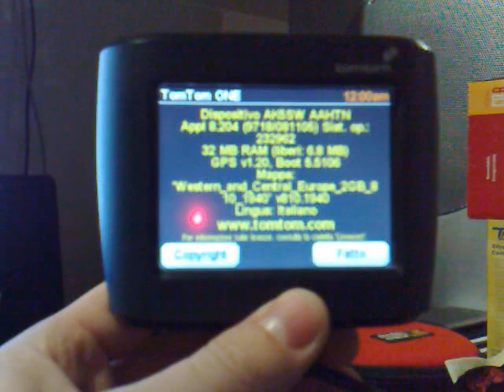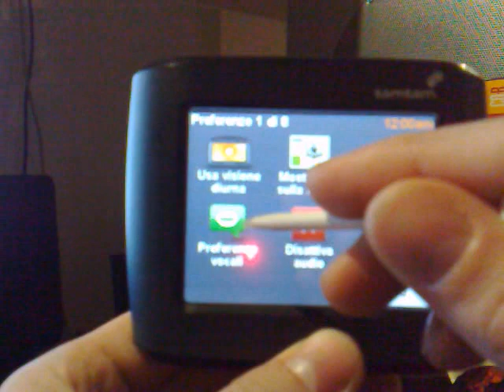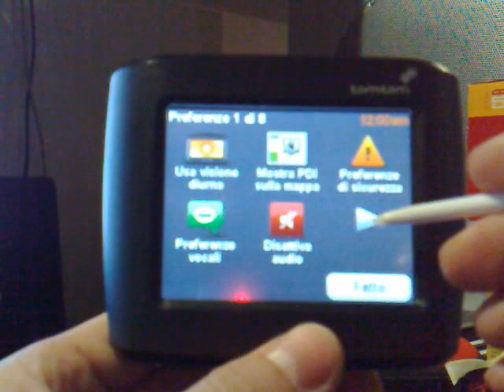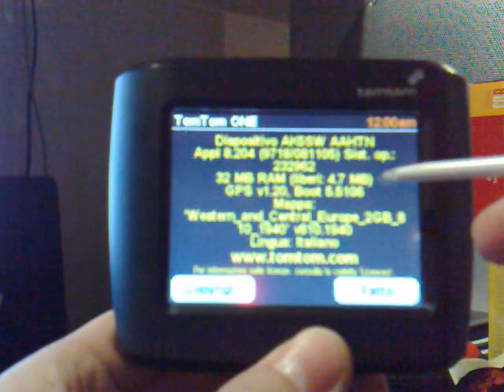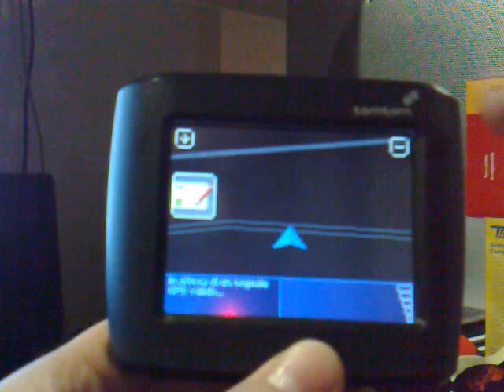Tomtom ONE v2 con navcore 8.204: IQR & ALG TTS funzionano insieme!!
Il mio vecchio Tomtom One v2 con navcore 8.204, mappa WaCE 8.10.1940 e LoquendoTTS 6.5 non compresso. Incredibilmente funzionano IQR e ALG + TTS insieme!